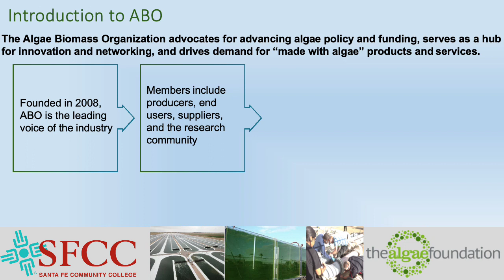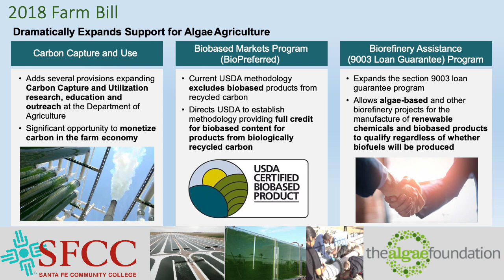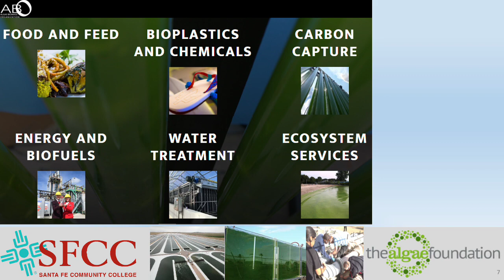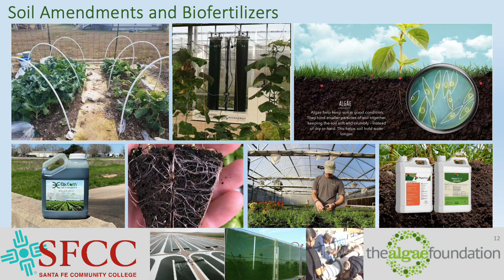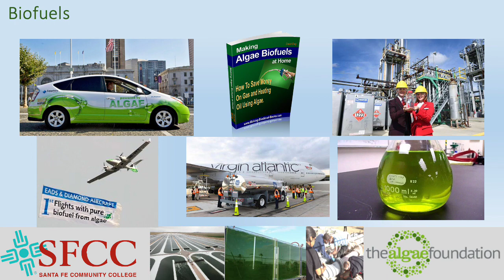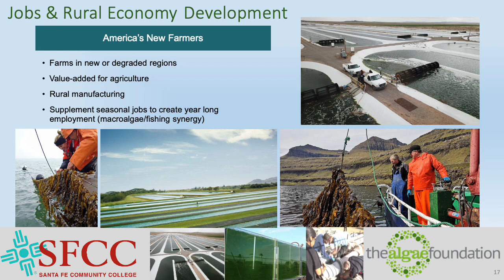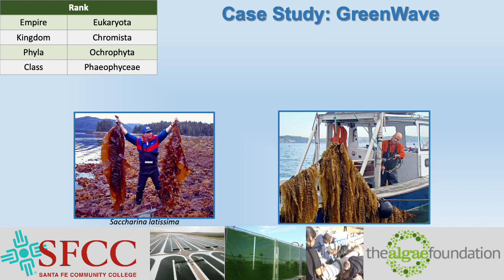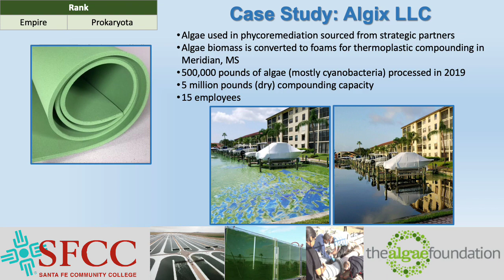Lecture 27 Industry Review complete 230604